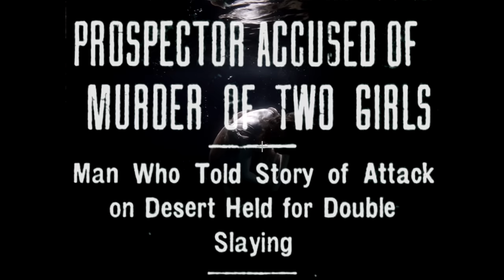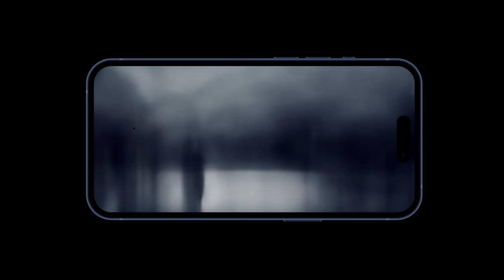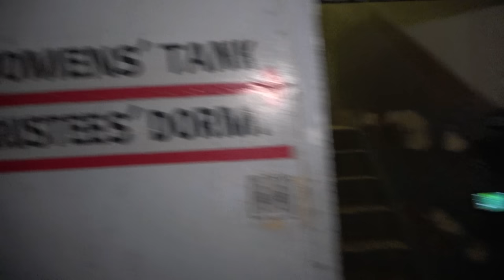They WARNED Us About the DARK Entities | Haunted Gila County Jail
We were warned about the dark entities that dwell within this haunted Jail. The Gila County Jail is an extremely active place for paranormal activity. People have been attacked here, they've heard voices, seen ghosts and witnessed poltergeist activity. We decided to investigate to see what we could document within one of Arizona's most haunted places!

Amatus Manincor
Andrew M. Gross
Andy Schönhofen
Brett Reader
DA
Damien Larsen
David Tasker
Jenn Kim
Josef Maurer
Krysia Meyers
Roy
William Dill

Special thanks to my YouTube Member Producers:
Jenn Kim
Lee Brown
JH